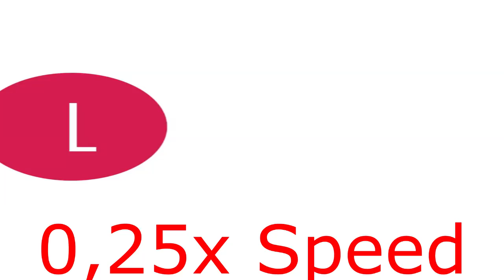16 LG Logo Sound Variations In 58 Seconds